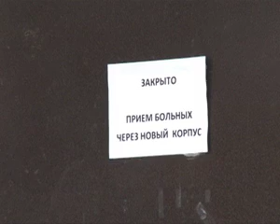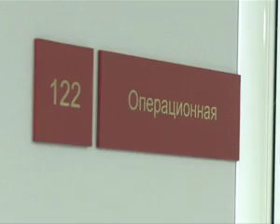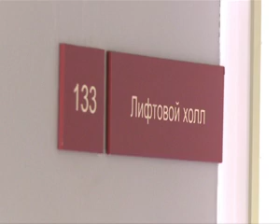2012 03 14 solovievka 7